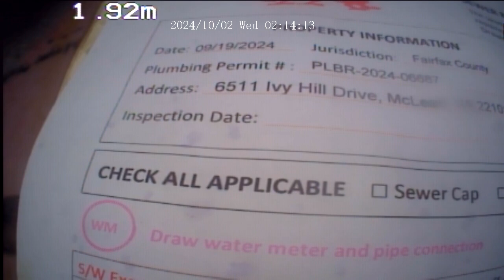6511 Ivy Hill Dr (T-2223) CHS8 - Final Sewer Video